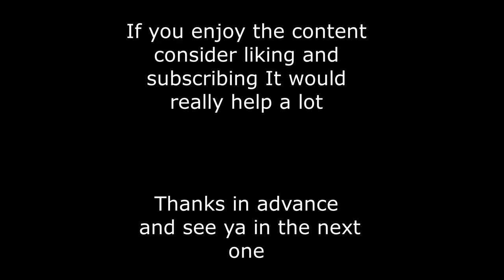How to get OP early in Dark Souls Remastered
This is a detailed guide on how to get OP early in Dark Souls Remastered.
All of the footage was recorded on current patch of the game on PC.